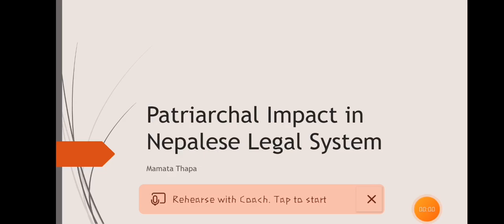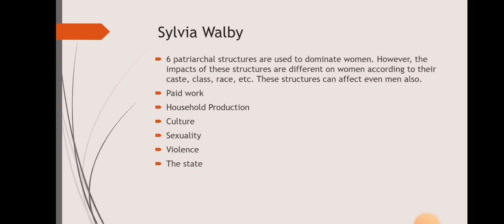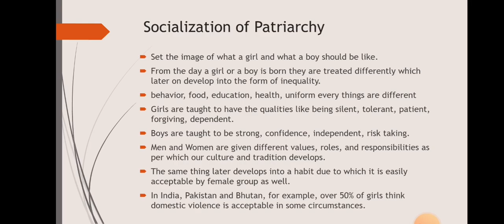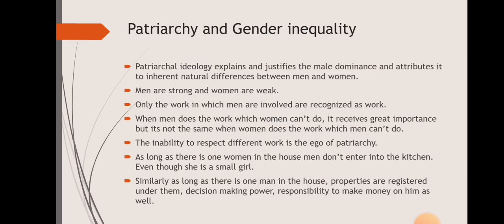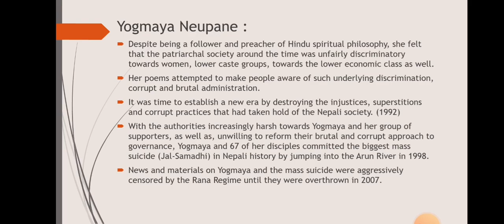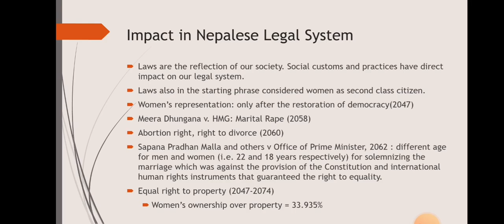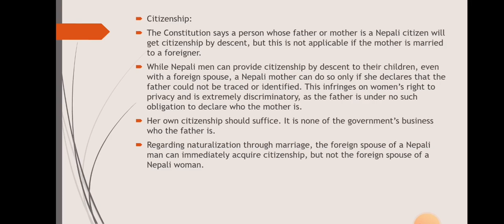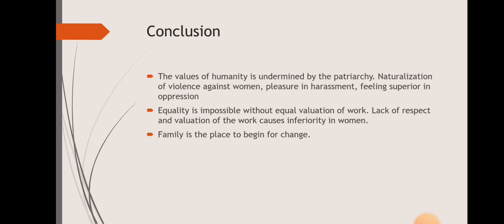Patriarchy and its impact in Nepalese legal system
This is the presentation on patriarchy and its impact on Nepalese legal system. It contains the concept of patriarchy, views of feminist Sylvia Walby and Kamala Bhasin, socialization of patriarchy, patriarchy and gender inequality and a short information on Yogmaya Neupane; first Nepali feminist.